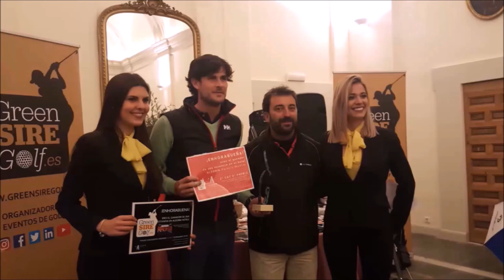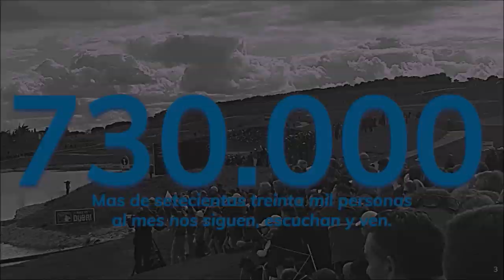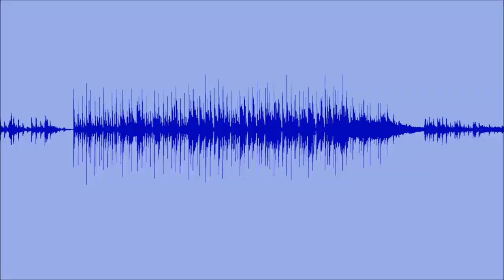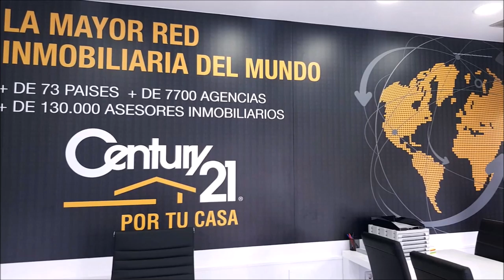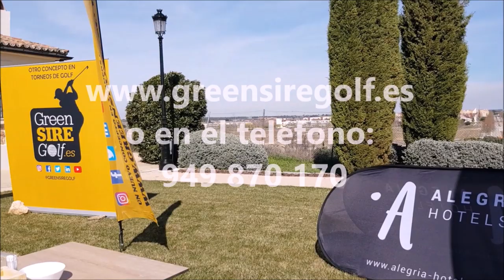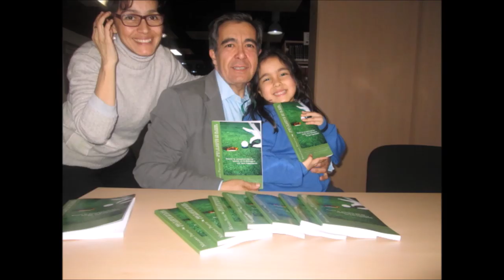FINANZAS AND GOLF 1 CON GABRIEL LOPEZ INVERDIF EAFI Y MARIANO PUERTA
ProgramaFINANZAS AND GOLF 1 CON GABRIEL LOPEZ INVERDIF EAFI    junto a Mariano Puerta Director de COaching Golf Radio y TV . Un programa de  @CoachPuerta
550.000 personas, al mes, interesadas en el golf, el turismo, la gastronomía, deportes….
3 programas semanales, más de 500 en 3 años.